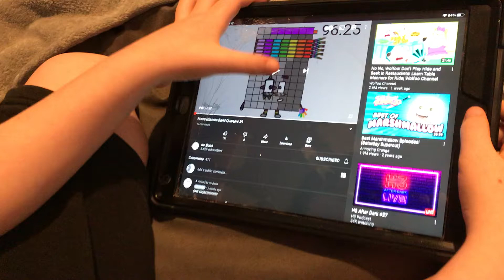Numberblocks band minis 8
Numberblocks band minis will probably come later today